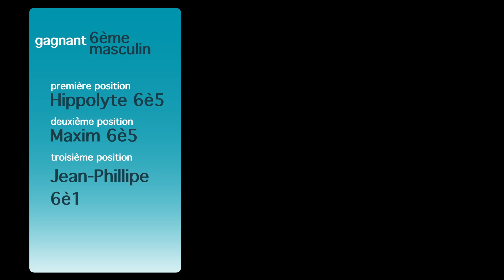Cross et course d'orientation CM2-6e septembre 2018